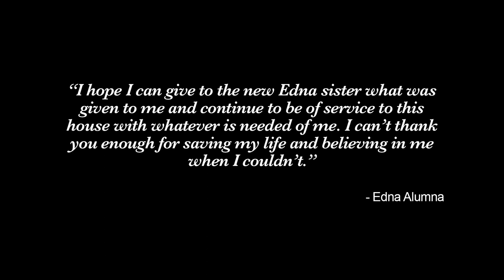Edna House Virtual Tour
Take a virtual Tour of the Edna House for Women. The Edna House started in 2004 by four women in Alcoholics Anonymous with the help of Jack Mulhall who had years of experience in mens residential sober programming/living. At that time there was no place like the Edna House for a woman to go to get sober without cash or a criminal justice referral. It was here that they learned to always take care of the person first and know that the money will take care of itself. Since 2004, Edna House has started over 1200 women on the road to recovery and that is done with the support of the community, individual donors, and grants.